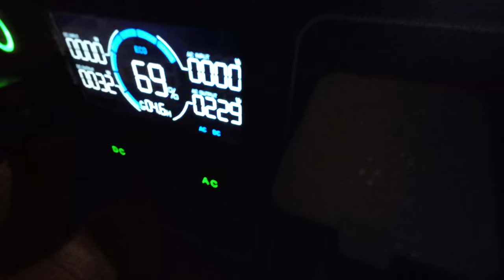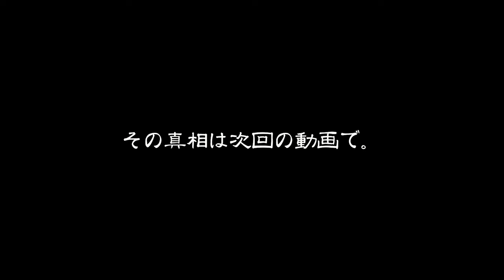【真冬の東北 車中泊】安比高原スキーセッションからドローカルスキー場で車中泊３日目 2024